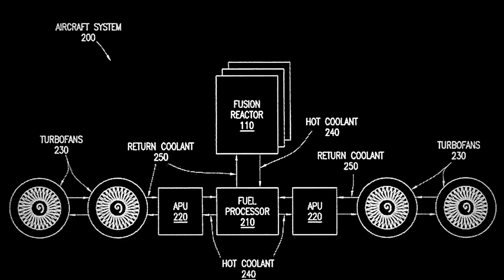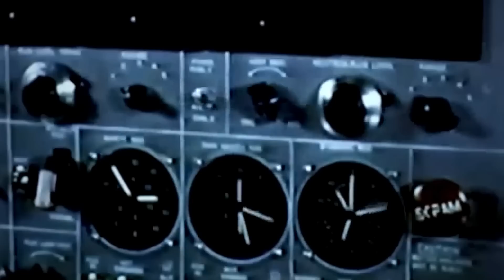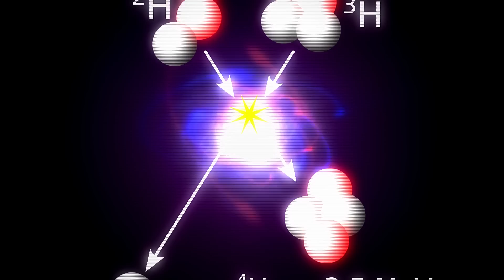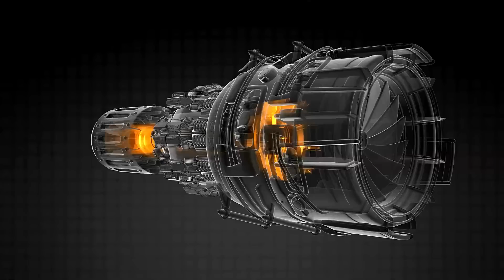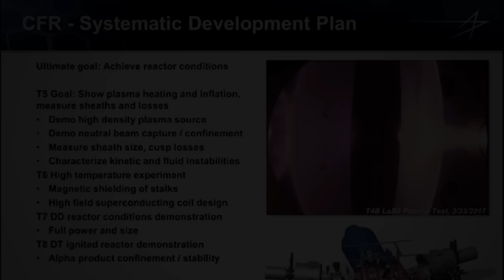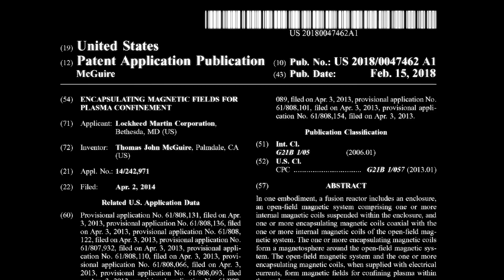The Nuclear-Powered Aircraft that Will Change Everything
Nuclear energy was discovered decades ago. But while some applications found their way into service, many potential developments surpassed modern technology. That is, until the 2020s.

As early as the post-World War 2 era, the US Navy managed to harness nuclear power for naval propulsion, while the Air Force dreamed of the possibilities of nuclear-propelled aircraft. However, it was unimaginable to condense the enormity of nuclear power into a fighter-sized engine.

Today, an opportunity to develop the much-desired nuclear aircraft has opened, with the giant Lockheed Martin leading the conversation. The company recently patented several designs for what will likely change the future of aviation and the world alike: a miniature fusion reactor.

As Lev Artsimovic, father of the tokamak reactor, put it when asked about how soon nuclear power will be commercially available: (QUOTE) “When mankind needs it, maybe a short time before that.”